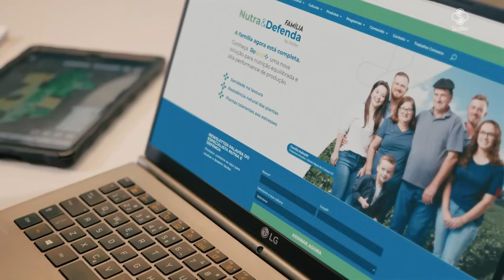Re-leaf+: Aumente a resistência das plantas com a família Nutra&Defenda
Em uma família, cada membro tem um papel fundamental que individualmente contribui com o todo. Com a chegada de um novo membro, a família torna-se mais completa e os resultados são ainda mais satisfatórios.
O Re-leaf+ é o mais novo membro da família Nutra&Defenda que chegou para complementar a gama de soluções, garantindo mais nutrição e segurança que resultam nos atributos essenciais: mais produtividade, rentabilidade e aumentar a resistência das plantas.
Para desafios complexos você precisa de uma solução completa.

Clica no "Gostei" e deixe um comentário para nós.